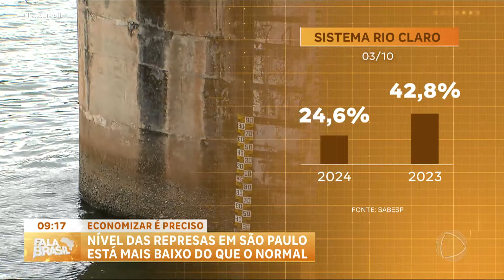Nível das represas apresentam baixo nível e Sabesp recomenda economia de água na Grande SP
O volume das represas que abastecem a Grande São Paulo está preocupantemente inferior ao de 2023. A represa Guarapiranga, que abastece 4 milhões de pessoas, opera com 38,3% de sua capacidade, enquanto no mesmo período do ano passado estava acima de 51%. O sistema Cantareira, com 50,1% de sua capacidade, também está em alerta. A Sabesp recomenda economia de água, embora ainda não haja desabastecimento, e alerta para o uso consciente, especialmente diante da escassez de chuvas e altas temperaturas.